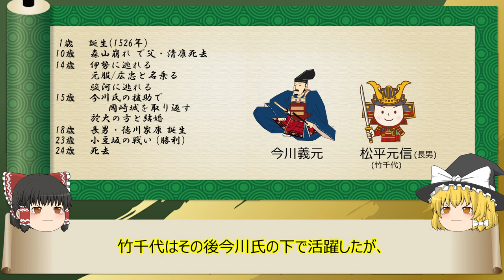【2分歴史】『松平広忠の一生』【ゆっくりしていない解説】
父の死で衰退から傘下へ享年24の激動人生だった徳川家康の父。(年齢は数え年)

▼参考
Wikipedia：松平広忠
墓画像出典元：大樹寺　※Wikipedia内

▼素材
イラストAC様

松平広忠画像：信長の野望・創造 戦国立志伝

▼作成ソフト
ゆっくりムービーメーカー3